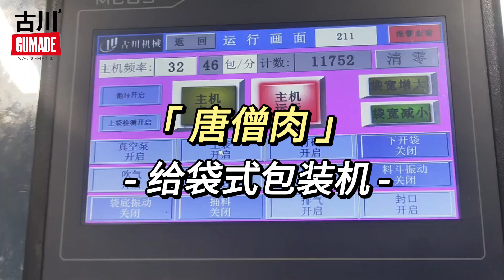Fully Automatic Tang Monk Meat Packaging Machine: 1 Operator, 102 Combination Options